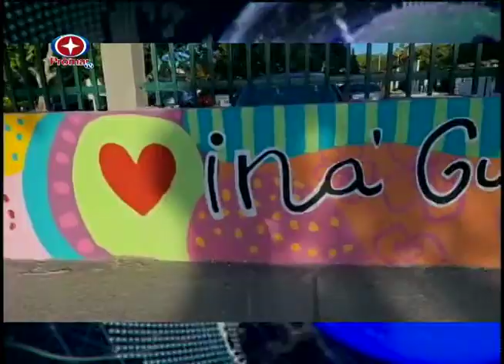En el aniversario 472: realizaron mural inspirado en los crepúsculos de Barquisimeto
Ancla: Nelly Carolina González

Actualmente Promar TV es pionero en el periodismo audiovisual y uno de los canales de mayor proyección en el país; además que transmite las 24 horas del día cubriendo los estados, Lara, Barinas, Portuguesa y Yaracuy.

Promar Televisión es un canal en la Región Centroccidental de Venezuela, el cual salió al aire por primera vez un 14 de septiembre de 1995 y con transmisiones regulares el 20 de noviembre del mismo año, como continuidad de Producciones Mariano & Co, fundadas por Mariano Kossowski y su hermano Andrés Kossowski quienes con gran trabajo la situaron entre las mejores a nivel regional, nacional e internacional.